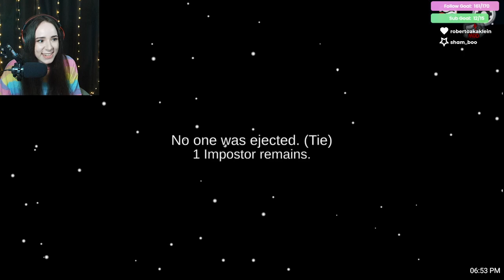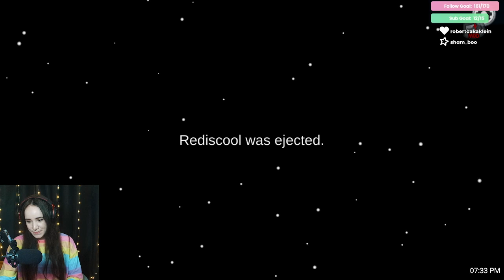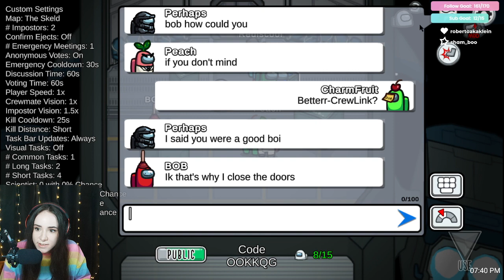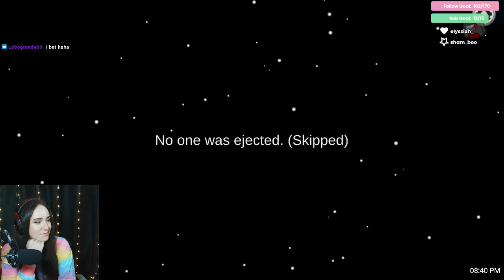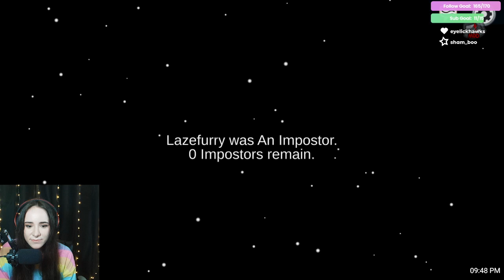ඞ PUBLIC lobby with friends! ඞ | getting sussy... Among Us |VOD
LIVE on Twitch, Tuesday to Thursday @ 2pm PST!
(Monday's are cancelled until the end of September)

Stream Date: June 1st, 2022